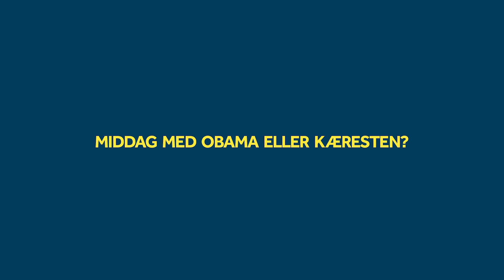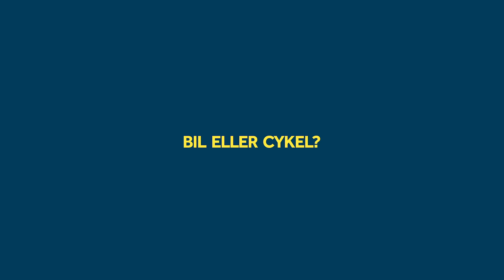Q&A med Simon Hedlund: Del 1 | brondby.com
Der er en ny mand i nummer 27, og han hedder Simon Hedlund. Svenskeren er kommet til Vestegnen fra Union Berlin, men hvad ved vi egentlig om personen Simon?

Det har vi prøvet at finde ud af i denne Q&A, som blandt andet tager os til Paris, på museum og muligvis også til middag med Obama.

Find ud af det hele i videoen ovenfor.